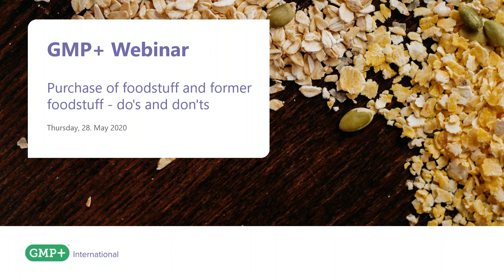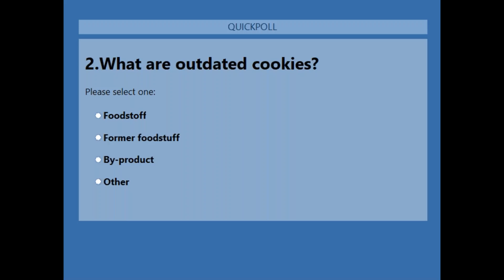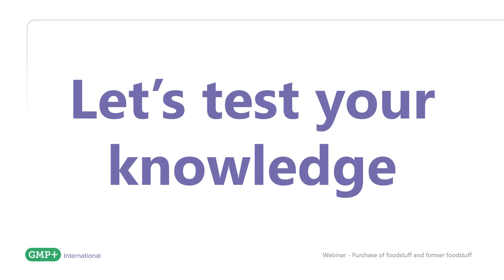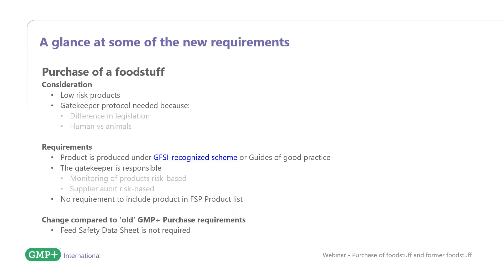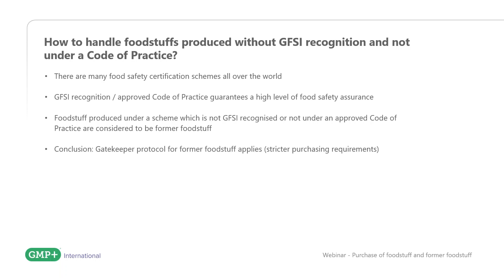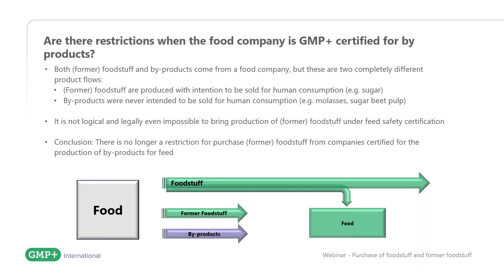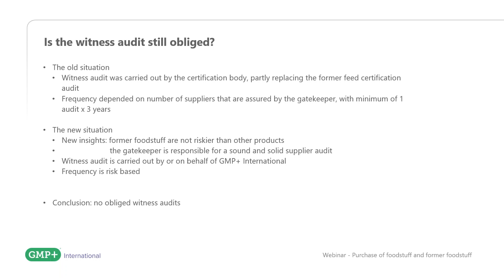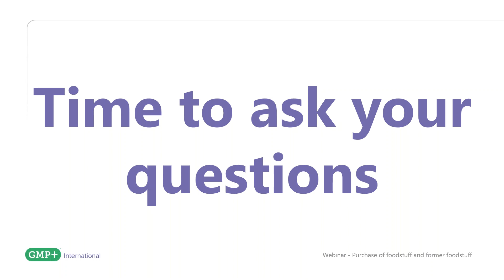GMP+ Webinar Purchase of foodstuff and former foodstuff do's and don'ts def